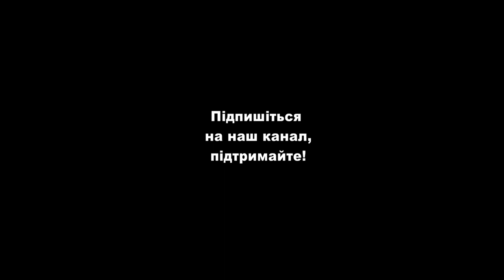Вірш про духовність. Неля Романовська (official video)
Музика В. Бардецького. Відео Ю. Алакової
Спасибі за перегляд. Це все сприяє поширенню. А ваша активність - наша мотивація.